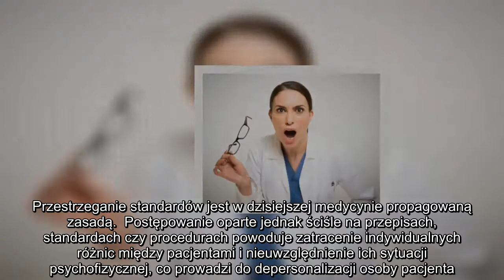✅ Z jakimi dylematami moralnymi borykają się lekarze?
✍ Jako podstawowe cele medycyny wymienia się obecnie zapobieganie choro­bom, promocję zdrowia i jego podtrzymywanie oraz przynoszenie ulgi w bólu i cierpieniu. Rozpatrujemy je dziś przede wszystkim w aspekcie potrzeb, oczeki­wań, dobra społeczeństwa i każdego człowieka. Podobnie skutki zmian zacho­dzących w medycynie są odnoszone przeważnie do pacjenta i efektu terapeu­tycznego.  Znacznie rzadziej, szczególnie w rozważaniu przyczyn dehumanizacji medycyny, naszą uwagę kierujemy na wpływy, jakim podlega personel medyczny realizujący powyższe cele i zadania. Najczęściej to jemu, a zwłaszcza lekarzom, przypisuje się bez głębszej analizy wpływu czynników zewnętrznych większość niedociągnięć, sformalizowanie działań i zaniedbania, jako wyraz obniżonej wrażliwości na potrzeby chorego czy brak szacunku do niego.  Wychodząc z założenia, że problemy etyki w medycynie nie mogą być rozpa­trywane jedynie w kontekście podmiotu, jakim jest pacjent, należałoby dociekać przyczyn obserwowanych nieprawidło ...